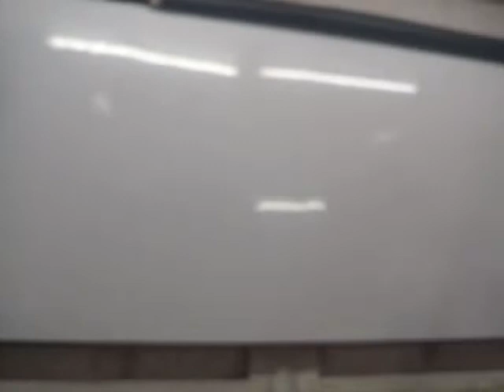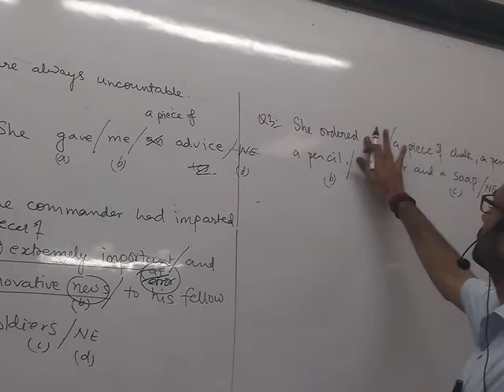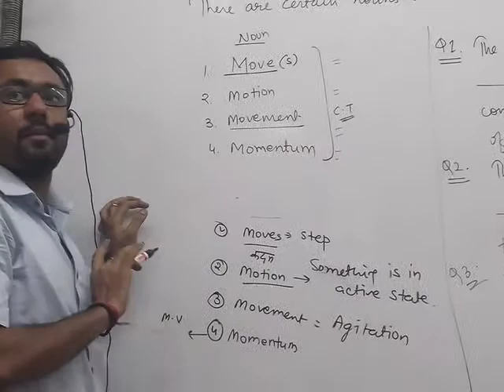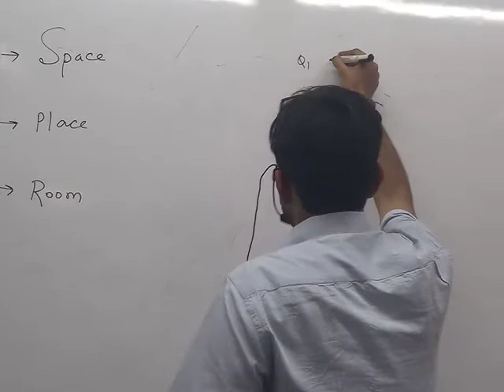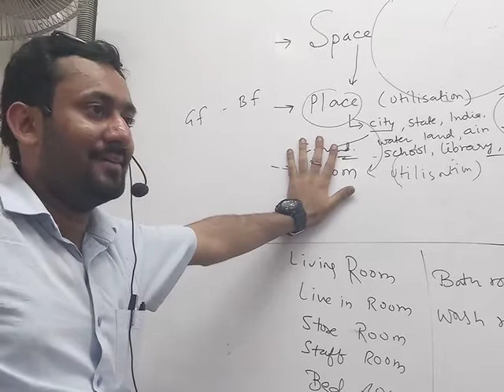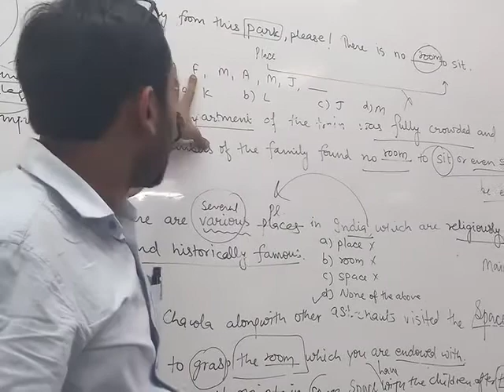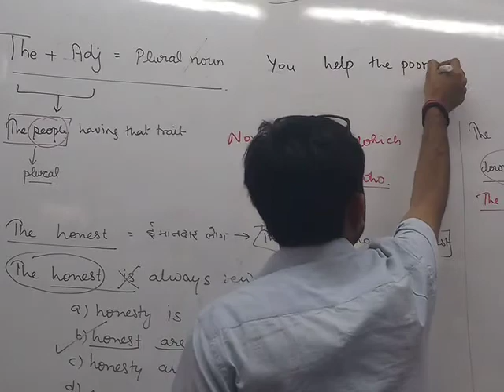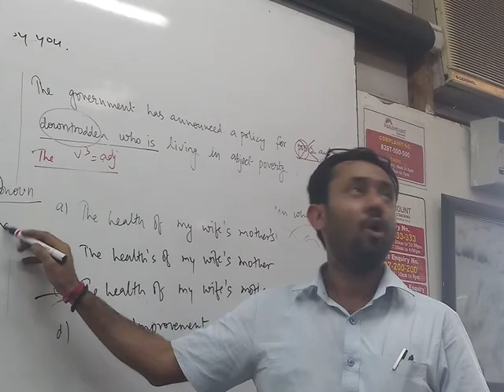SSC SPECIAL DR. VOCAB SAHIL MITTAL SIR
25 MARCH 2019 ..NOUN--collective noun.../The+Adv= plural noun ...noun case...